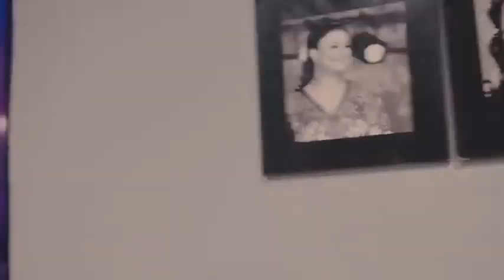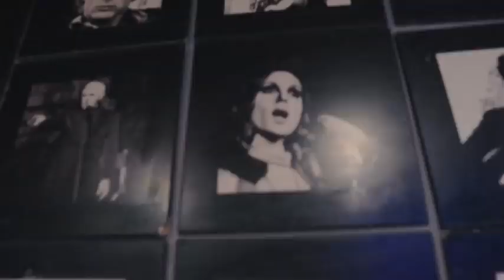Tflow x Beyondo - OOH YAYA